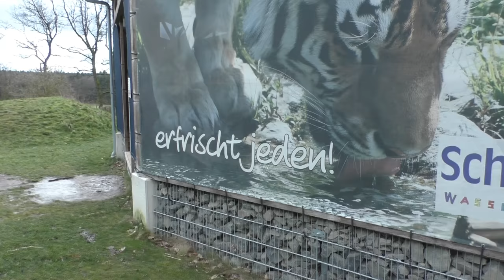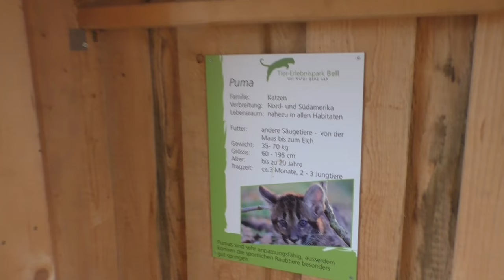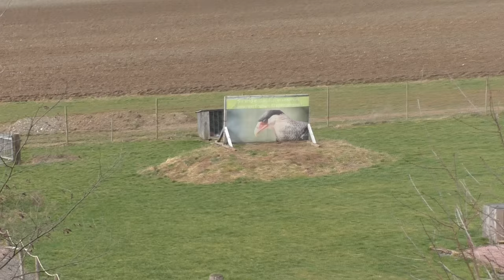Tier-Erlebnispark Bell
We nemen met jullie een kijkje in het vrij recente en a-typische Tier-Erlebnispark Bell. Een dierentuin met ruime nette verblijven, en diverse dierenpresentaties. Zodoende kunnen de mensen van nabij kennismaken met de dieren, en zo meer leren over hun.

Het spraakmakendste hierbij is de roofdierenpresentatie die gehouden wordt met roofdieren waarmee niet meer gekweekt kan worden. Dit gebeurd onder meer met enkele tijgers, alsook poema's die met de hand diende opgevoed te worden (verstoten door de moeder). Bij ons bezoek vond enkel de poema-presentatie plaats.